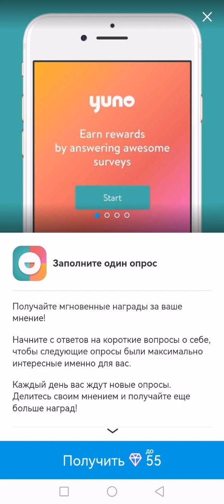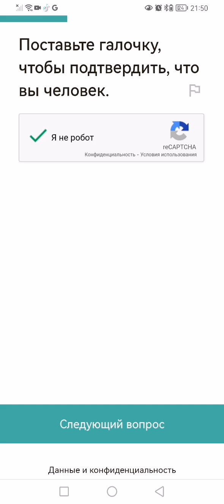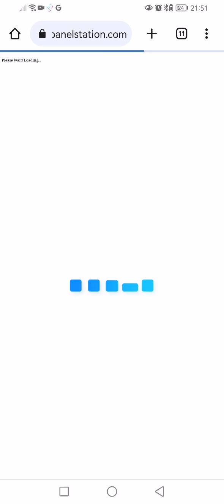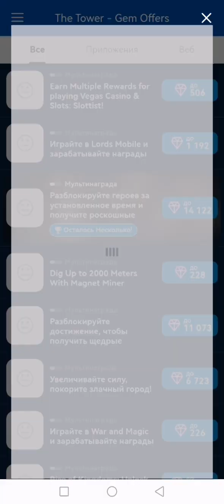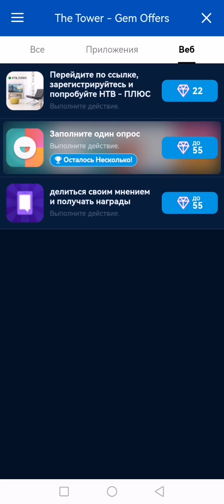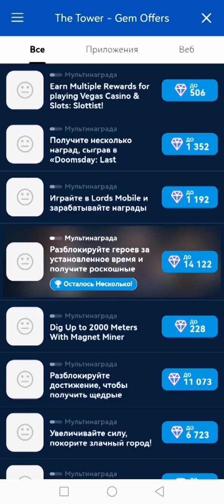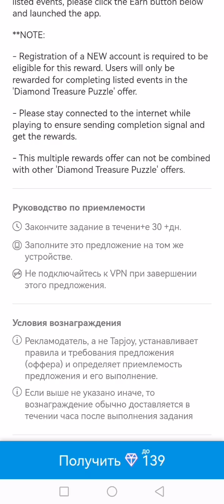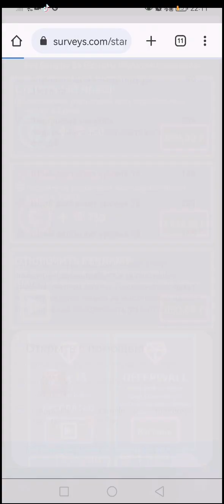11 августа 2023 г.